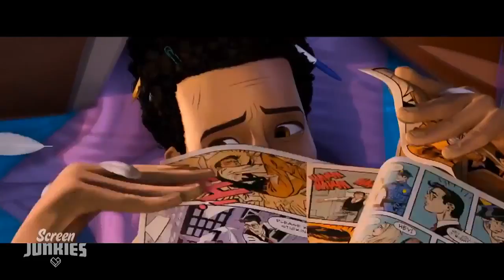Honest Trailers - Spiderman: Into the Spider-verse--Sub Ita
L'Honest Trailer su "Spider-Man: Un nuovo universo" - (2018), sottotitolato in italiano.